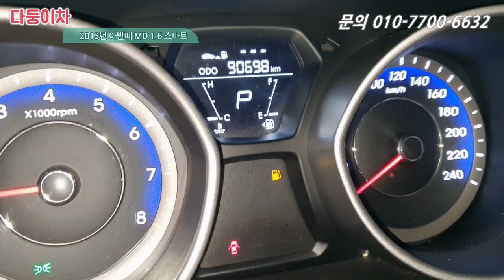중고차 아반떼 MD 너무나 이쁜 세미튜닝!! 듀얼머플러!! 구변완료!! 750만원!! [ 다둥이차 아반떼 소개영상 ]